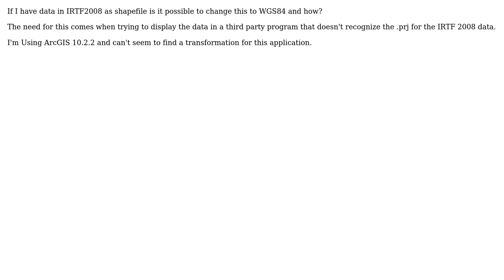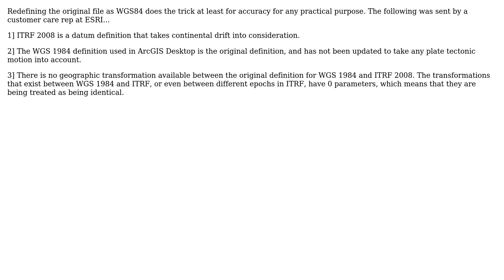GIS: ITRF2008 to WGS84 Datum Transformation in ArcMap?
With thanks & praise to God, and with thanks to the many people who have made this project possible! You are responsible for your own actions.